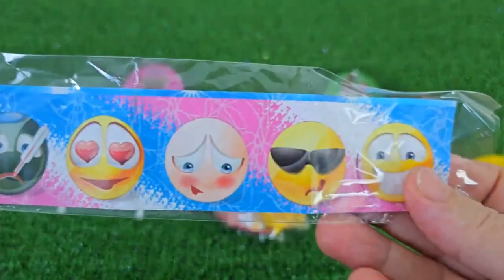ASMR RAINBOW DESSERTS 무지개 먹방 팝핑 보바, 보석젤리, 별사탕 먹방 POPPING BOBA, JELLY, CANDY,GUMMY MUKBANG EATING #2